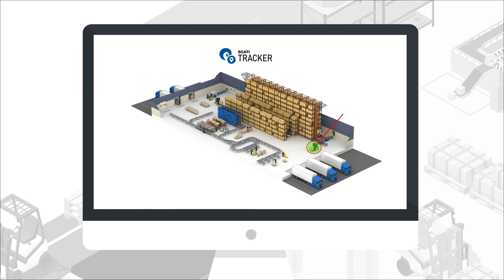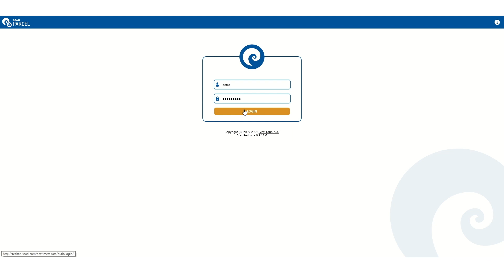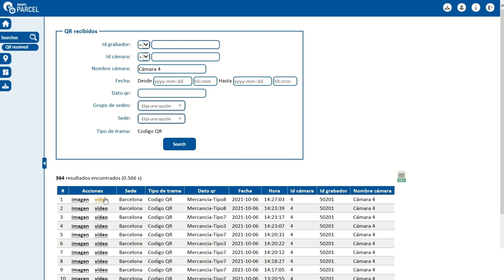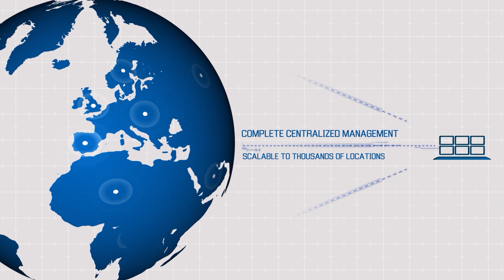SCATI PARCEL The solution for the traceability in industrial and logistics processes through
SCATI PARCEL allows you to carry out parametrizable searches based on the information that the WMS collects in its database (tracking number, origin, destination, weight, etc.). These searches are performed through a web interface, so that any authorized operator can perform queries without having to install any software on your computer, being the system administrator who manages the permissions centrally.

SCATI PARCEL can also be used for real time monitoring of operations, thanks to the use of site plans with camera positioning, by means of which operators can have quick access to a location’s camera without needing to know its name or what ID it is registered with on the recording server. With this, operations departments gain in agility and efficiency, making it possible to resolve any incident practically in real time.

Since everything is recorded, operations managers will be able to correct inefficiencies and promote continuous improvement, as well as reduce losses due to customer complaints, as they are backed up by images of the package passing through the logistics center.

All these advances mean a great revolution in the supervision of personnel, operational management of the business, optimization of processes and improvement in procedures. This is why the company’s profitability is exploited to the maximum. With SCATI PARCEL, logistics operators achieve a double objective: on the one hand, to have an intelligent video system that allows access to real-time or recorded images and, on the other hand, to have a very useful tool for Operations Management, aimed at process control and complaint management.
Complementing our solutions for logistics and industry, SCATI TRACKER is a state-of-the-art indoor geolocation system that tracks assets that are in continuous movement (mechanical bulls, pallets, operators, goods, etc.).

Incorporate the tracking of any asset in real time, with maximum precision, through our SUITE VISION by means of the SCATI TRACKER module.

Thanks to the use of UWB (Ultra Wide Band) tags and a mesh of antennas located throughout the installation, to which a camera is associated to control what happens in that quadrant, it is possible to have continuous visual control of the different assets that your organization considers valuable or critical, and receive automatic alerts in case they invade a restricted or dangerous area.

By means of drawings of the installation you will have the location of the assets and you will be able to access the images of the quadrant in which you are.

Not only will you monitor your assets in real time, but you will also be able to reconstruct the path that an asset has taken through the facility, generating a video composed of cameras from the different areas through which it passed.

The functionalities and benefits of SCATI TRACKER represent a great revolution in the supervision of personnel, operational management of the business, optimization of processes and improvement in procedures and, therefore, maximize business profitability.